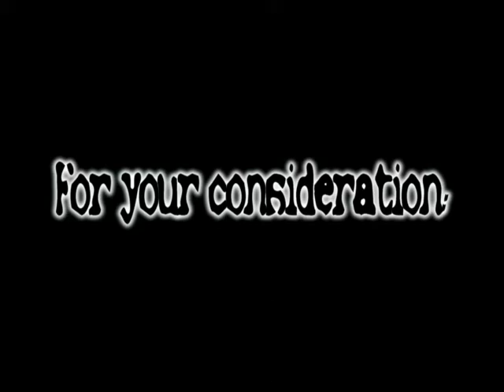SOLD: BKR Bey Declarashahn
Lari working on his collection. . Young Arabian gelding available.  Will make an excellent hunter pleasure horse.  Very pretty, dark chestnut.